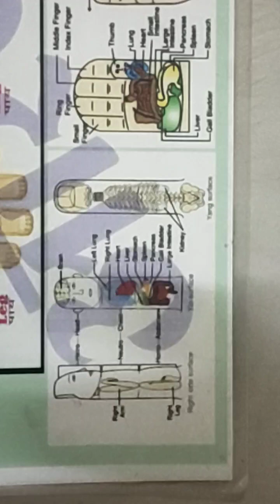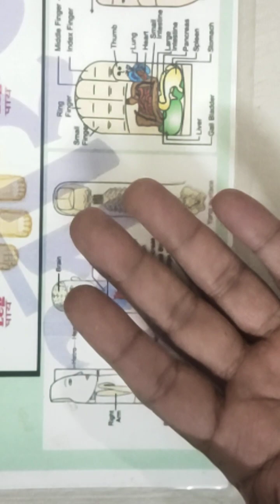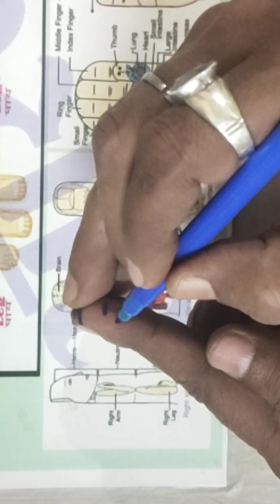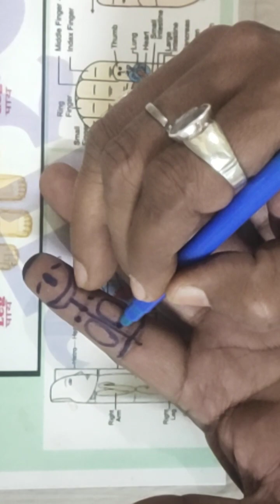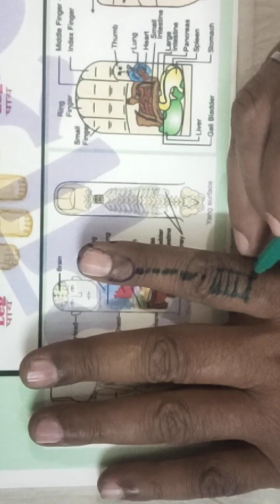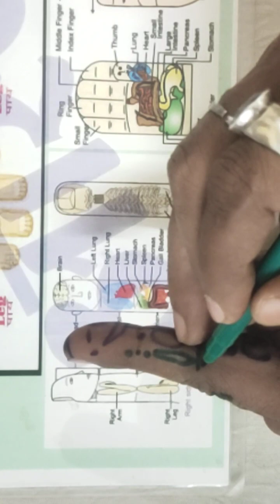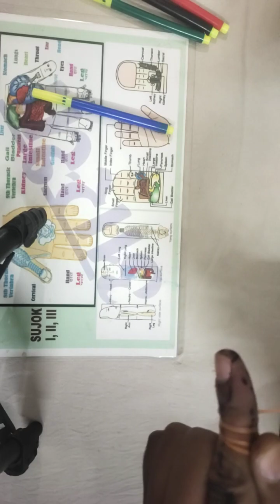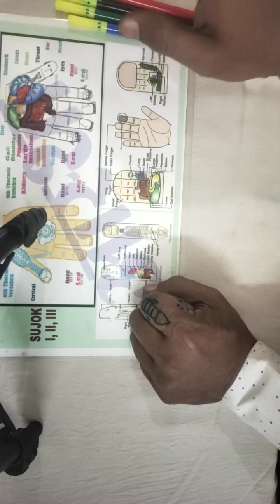रबर बैण्ड एक्यूप्रेशर थेरपी